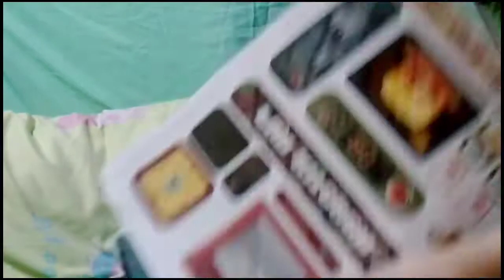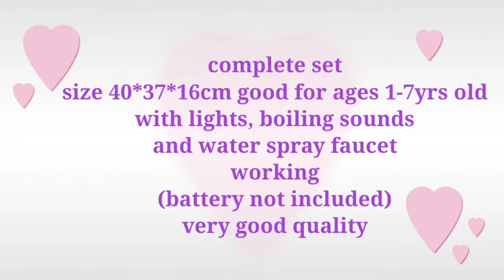kitchen toys simulation with lights, boiling sounds and water faucet shopee review